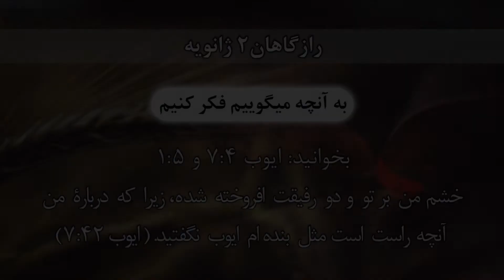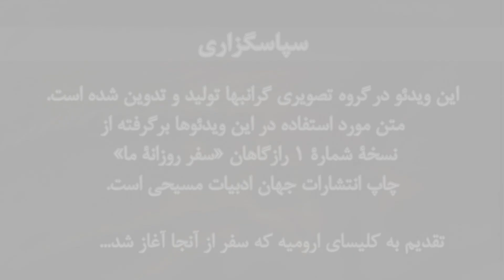Razgahan Jan 2/به آنچه می گوییم فکر کنیم" - رازگاهان دوم ژانویه"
شبکه گرانبها